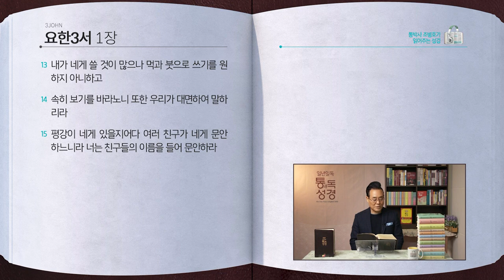[359일] 요이1장, 요삼1장 | 통박사 조병호와 함께 읽는 성경통독